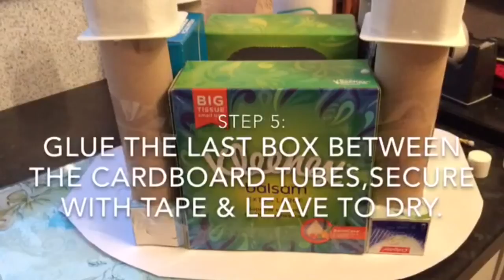Make a castle with Louise